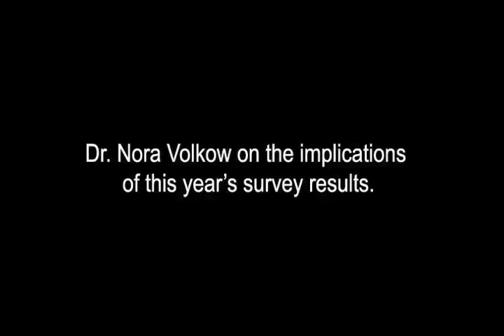NIDA Director Nora D. Volkow, M.D. on 2010 Monitoring the Future Results.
ARCHIVED VIDEO

Since 1975 the MTF survey has measured drug, alcohol, and cigarette use and related attitudes among adolescent students nationwide. Survey participants report their drug use behaviors across three time periods: lifetime, past year, and past month. Overall, 46,348 students from 386 public and private schools in the 8th, 10th, and 12th grades participated in this year's survey. The survey is funded by the NIDA, a component of the National Institutes of Health (NIH), and conducted by the University of Michigan.